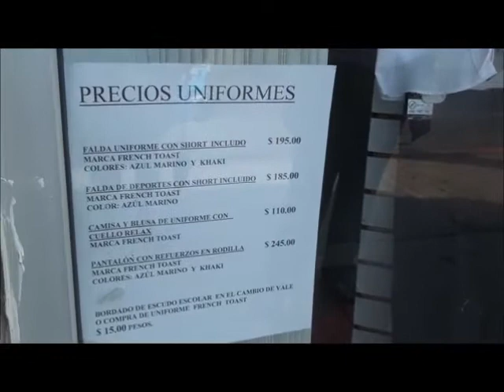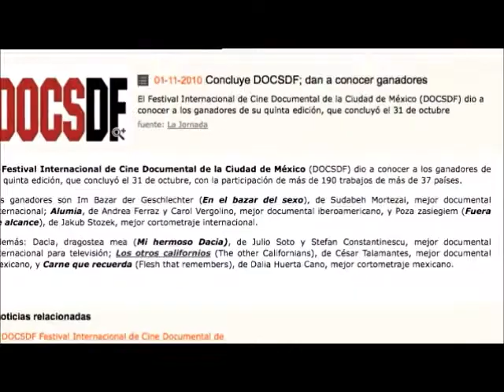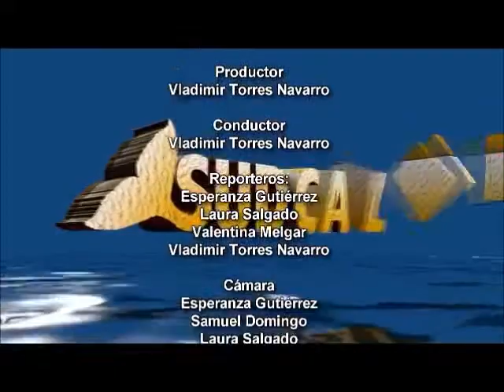Sudcalifornia Hoy Agosto 26 de 2011 4 de 4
Cómo elegir un uniforme de calidad, Pelicula Los Otros Californios, La importancia del tamaño del pene.